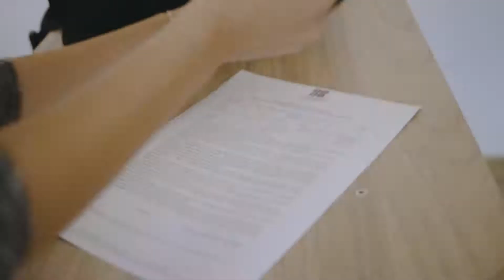Doamna Carmen Holotescu la „Programare cu răbdare”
Lansarea cercului de informatică „Programare cu răbdare” pentru anul scolar 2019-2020 a avut loc pe 21 septembrie 2019. Invitata a fost doamna prof. univ. dr. Carmen Holotescu, care a facut o prezentare a tehnologiei blockchain.